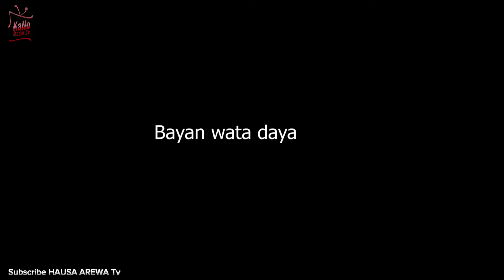Burin Duniya | part 3 | Saban Shiri Latest Hausa Films Original Video